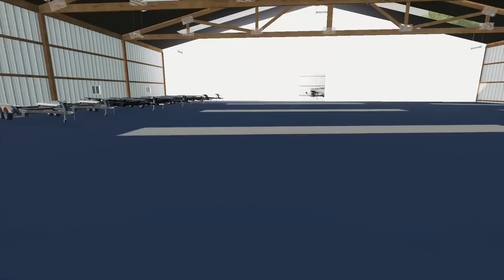SOLD: RANGER BASS BOAT | SEA JAY BOAT DEALERSHIP | FARMING SIMULATOR 2019